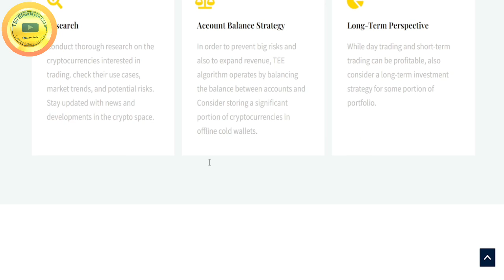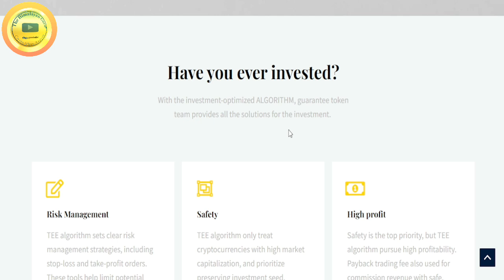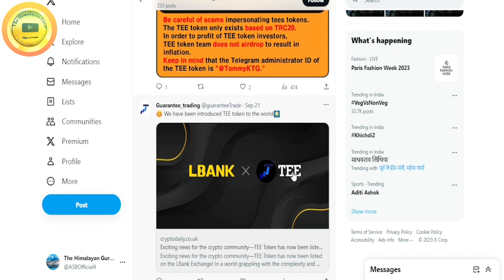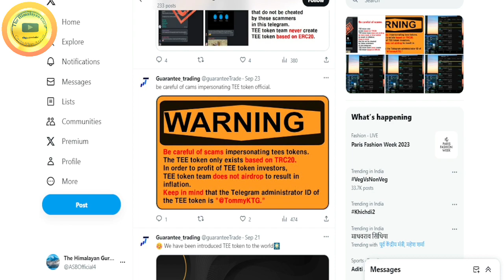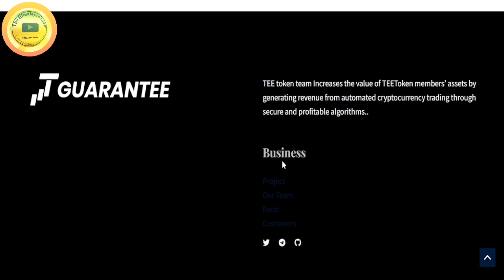क्या है Guarantee Crypto?🔥$TEE Token - 2023 यह 100X होगा ! हक़ीक़त यहाँ पर देखो💥Whale Buy Alert! 🔴TEE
About this Video:

TEE token team Increases the value of TEEToken members’ assets by generating revenue from automated cryptocurrency trading through secure and profitable algorithms.. Guarantee Token Team is proud of its own algorithm. Therefore, we are going to prove it with result. Let's see the result. Let's increase the value of Guarantee token.

Your donation, no matter how small, can create a significant impact. Help me make a difference in the lives of unprivelleged as what we are doing feels that we can bring a change in someone's life. Thank you for your support.

Bitcoin:-       bc1qz6kjpw9g46u8487skgx0wz4llnva533vz7gp09
Ethereum:-  0xd01d822c11D53F47320CAf41BC1D96702B0a668E
BNB:-            0xd01d822c11D53F47320CAf41BC1D96702B0a668E
Polygon:-     0xd01d822c11D53F47320CAf41BC1D96702B0a668E
Solana:-       3APxn9Dui87pnFgCQ3aGuPrJsquRudKJrNTwGEa5an37
Doge:-          DBKzTcejEsHkpgUn4oU7HWCxnc9h6yGWmc
JaiHo:-         0xd01d822c11D53F47320CAf41BC1D96702B0a668E